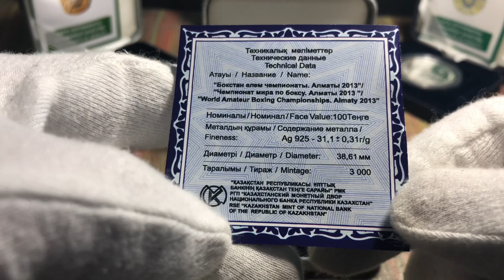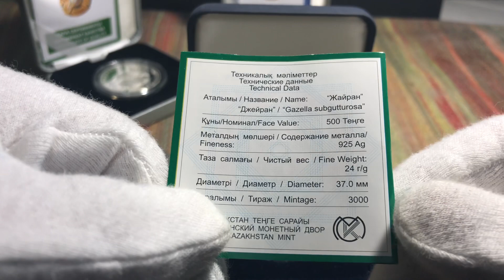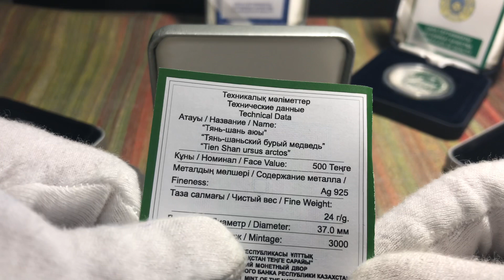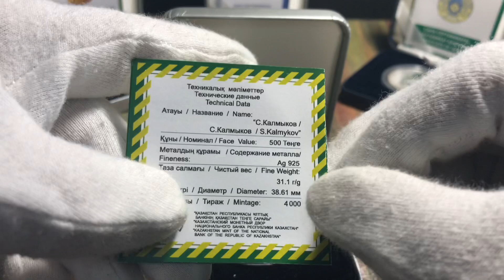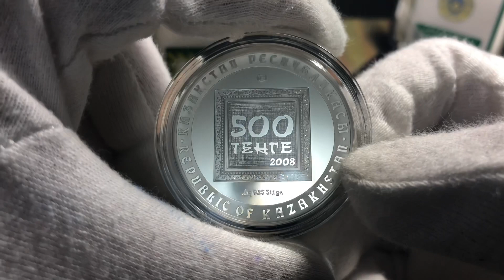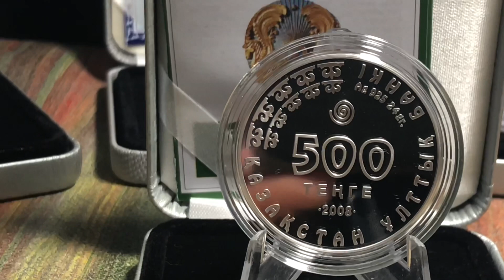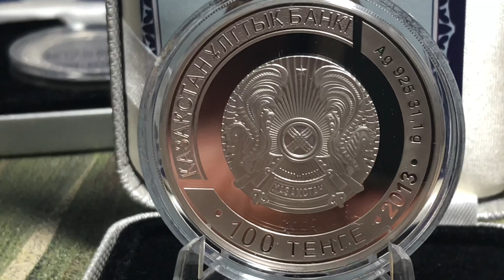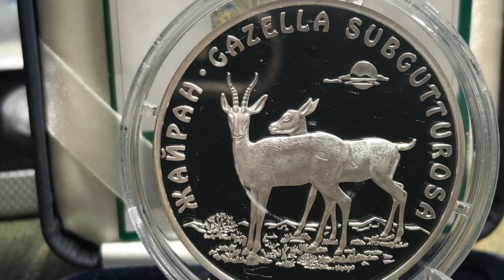Мои памятные серебряные монеты Казахстана